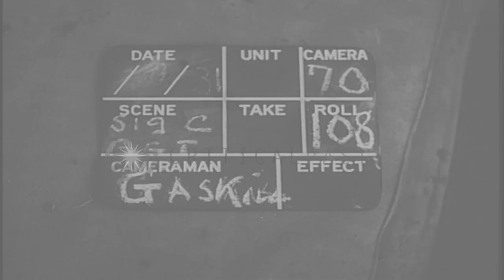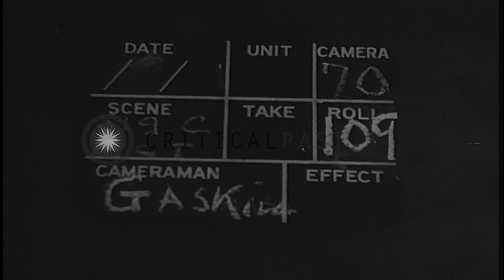Russian Signal troops string telephone wires on a pole prior to the Yalta Confere...HD Stock Footage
Russian Signal troops string telephone wires on a pole prior to the Yalta Conference in Crimea, Soviet Union.

Yalta Conference preparations in Crimea, Soviet Union during World War II. A few Russian Signal soldiers making wire splices during preparations prior to the Yalta Conference. A reel roller holding telephone wires hung beside the soldiers. One of the soldiers holding a wire. A soldier climbing up a pole on a road which leads from Sevastopol to Yalta. He climbs up to string wire. Signal troops atop a truck with wire laying equipment. The truck parked on the side of the road. Several trees on the side of the road. The truck moves along the side of the road stringing the telephone wire. Two soldiers behind the truck positioning the wires laid. The reel roller with the wires atop the truck. Two soldiers beside the roller. Location: Crimea Ukraine. Date: January 31, 1945.

57,000+ broadcast-quality historic clips for immediate download.